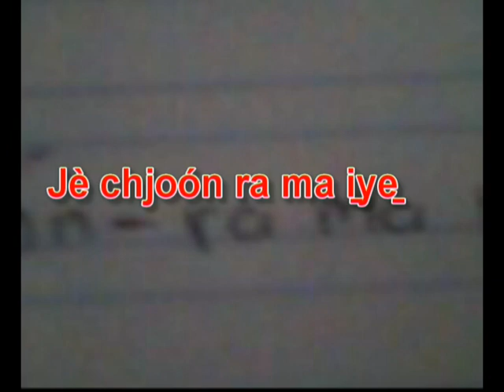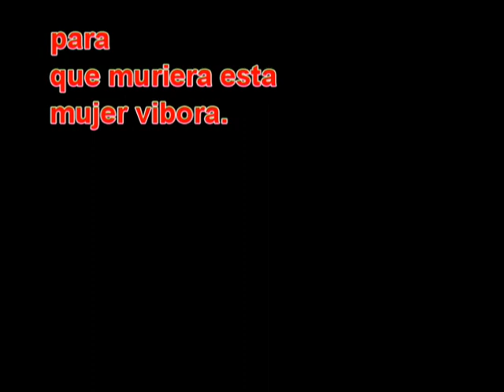SUSCRIBETE ..MAZATECO‑ELOXOCHITLÁN‑OAXACA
MAZATECO DE ELOXOCHITLÁN DE F.M.OAX.  Y LA REGION MAZATECA ALTA DE OAXACA.